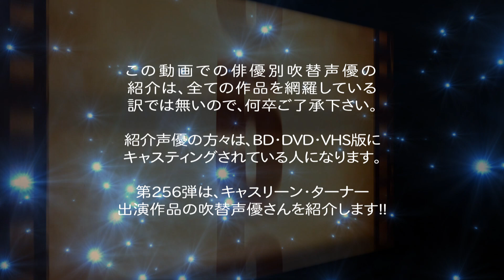俳優別 吹き替え声優 256 キャスリーン・ターナー編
俳優別の吹き替え声優 第256弾は キャスリーン・ターナー 編です

★キャスリーン・ターナー: ソフト版の声優さん達
田島 令子,藤田 淑子,戸田 恵子,藤生 聖子,磯辺 万沙子,